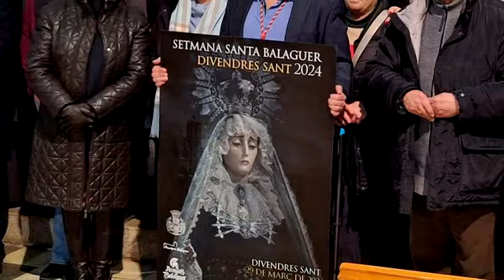Pregó de Setmana Santa a Balaguer, 24 febrer 2024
El passat 24 de febrer del 2024, tingué lloc a Balaguer el Pregó  de Setmana Santa, a càrrec de Jordi Corcó,  historiador, periodista i president de Agrupació Ilerdenca de Pessebristes.  L'acte tingué lloc  l'església de Sant Josep de Balaguer. Estaren presents com autoritats civils  el President del Consell Comarcal de la Noguera, Sr. Miquel Plensa,  la Paera de Balaguer, Sran Lorena González i com autoritats religioses,  Mn. Jordi Profitós, Rector de Balaguer  i Mn. Joan Pujol, com a capellà custodi del Sant Crist de Balaguer. L'acte fou dirigit pel Germà Major de l'Associació Nostre Pare Jesús i  Maria Santíssima dels Dolors, Sr Sergio Casanova. Mn.Jordi Profitós  veneí dues noves imatges  El Nazaré i la Verònica,  que s'incorporaràn a la processó el proper any.